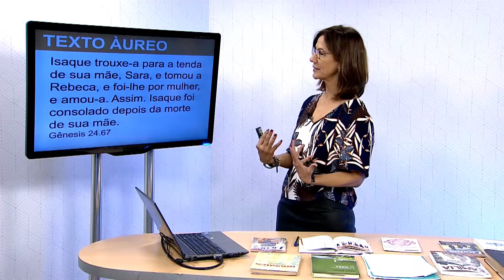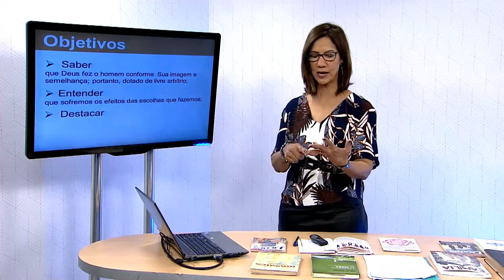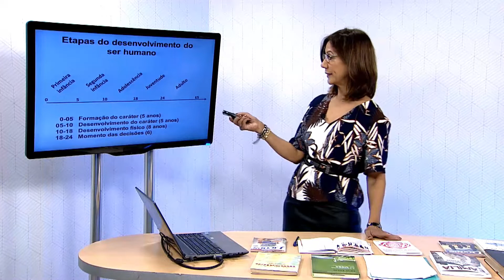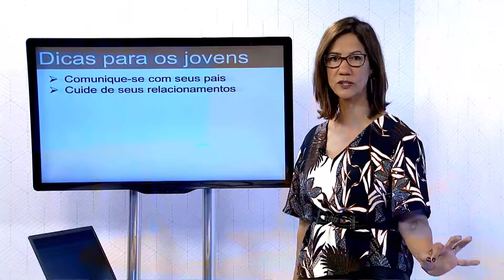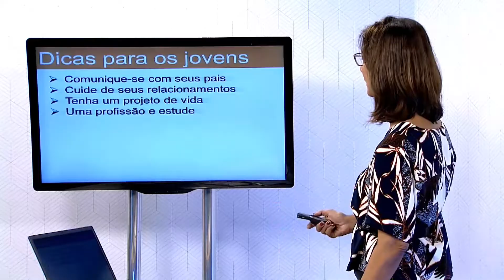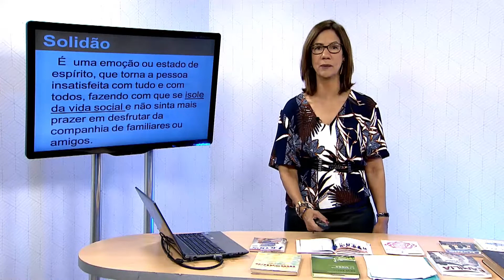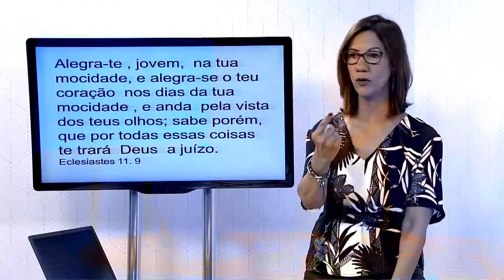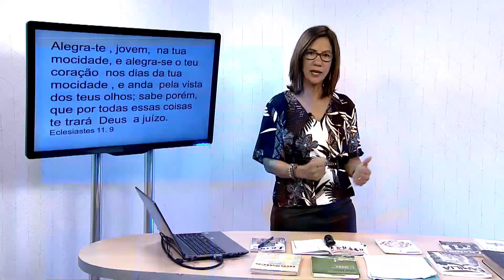Lição 12 - Palavra aos Solteiros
Há um grande desafio posto diante dos jovens nesses dias: vencer o medo de tomar as rédeas da própria vida, a fim de experimentar as alegrias do “sofrer a dois”.